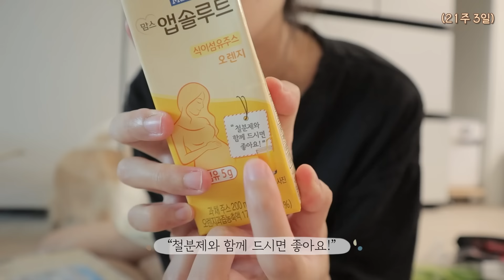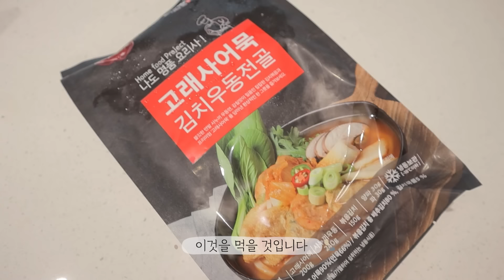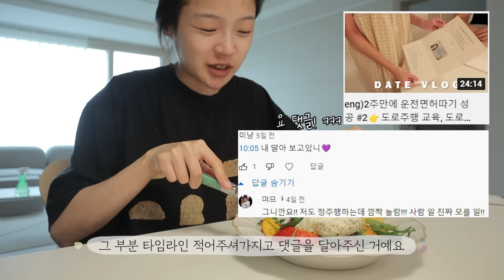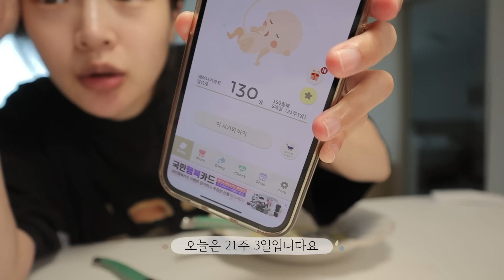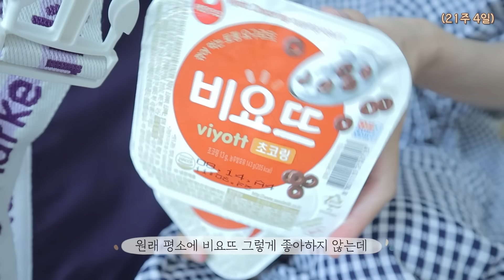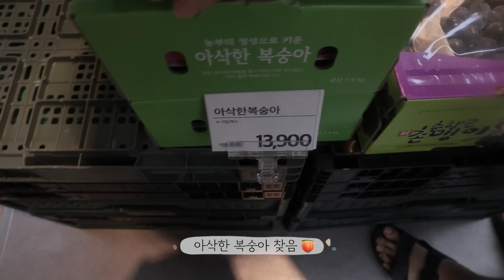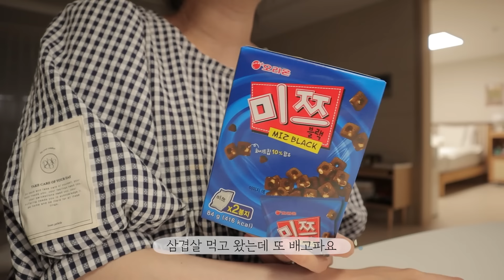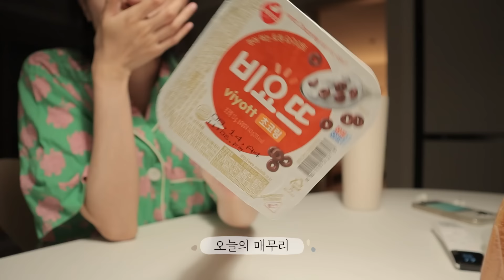VLOG 아침6시-새벽3시까지 먹음🤯무한배고픔의 세계, 21주 임산부 일상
루이보스_ 티에이블
칼, 나무도마_헤리터
커트러리_ 장네론 라귀올 커트러리 세트
흰색 식기 세트_ 코스타노바
에어프라이어_보토 로티세리 10L
토스터기_무인양품
침대 프레임_우디크